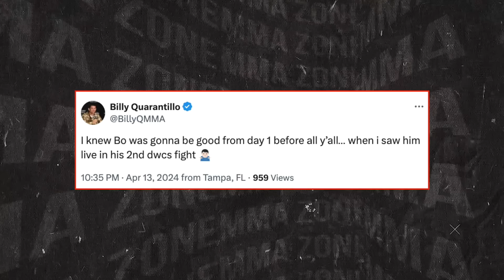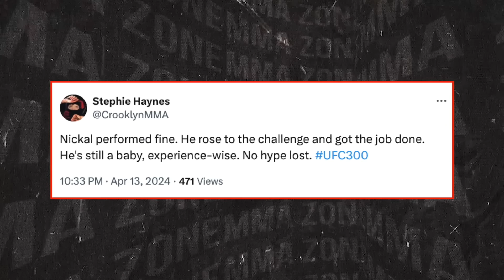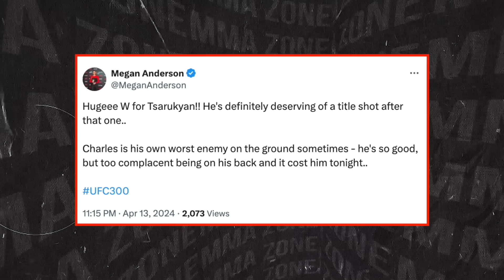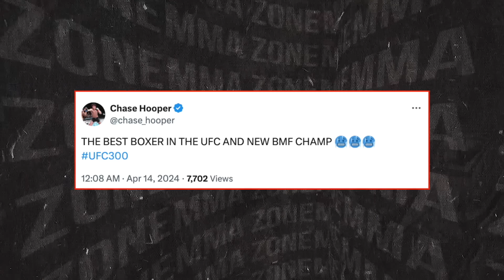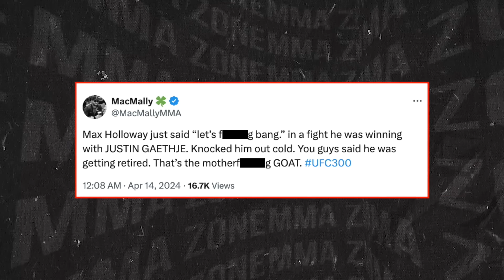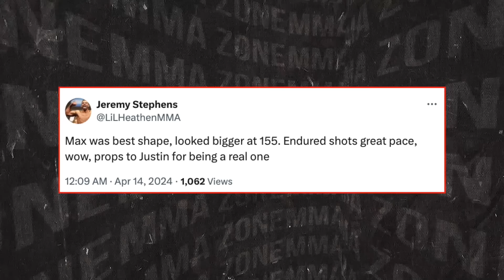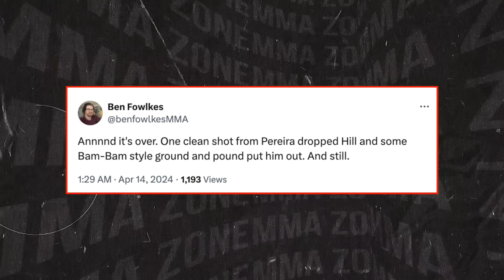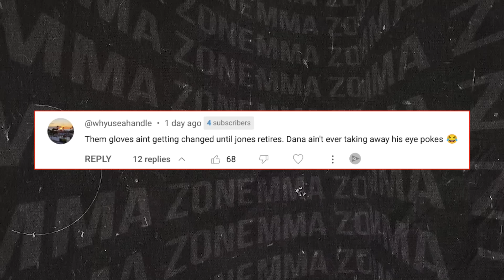MMA Community Reacts - Alex Pereira vs Jamahal Hill HIGHLIGHTS! (UFC 300) Max Holloway KNOCKOUT!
Today, we have the MMA community reacting to UFC 300: Alex Pereira vs Jamahal Hill highlights. This UFC video includes UFC fighter interviews, reactions and more.

UFC 300 highlights:
Alex Pereira (W) vs Jamahal Hill
Zhang Weili (W) vs Yan Xiaonan
Justin Gaethje vs Max Holloway (W)
Charles Oliveira vs Arman Tsarukyan (W)
Bo Nickal (W) vs Cody Brundage